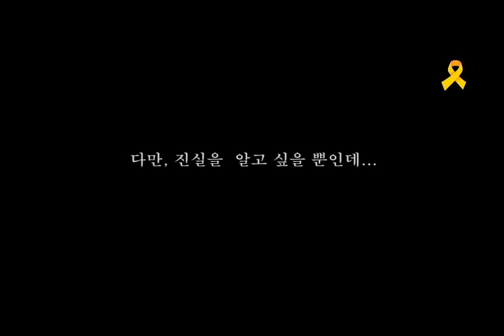세월호 2주기